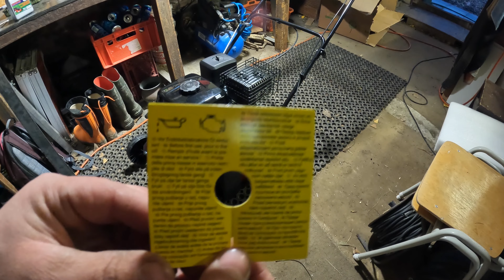Unboxing! Brandneue Maschine | Hund Lilli hilft beim Aufbau des Vertikutierers| Zusammenbau und Test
In diesem Video packe ich gemeinsam mit Labrador Lilli meinen neuen Vertikutierer von Agri Euro aus und wir probieren ob er auch anspringt ;)